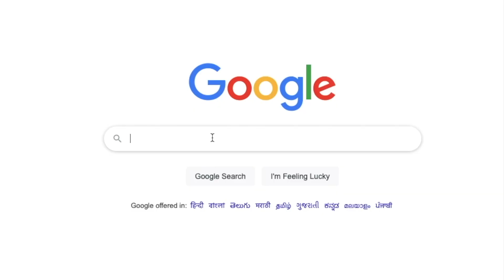Advanced Personal Trainer Course (Detailed Version) एडवांस्ड पर्सनल ट्रेनर डिटेल्ड कोर्स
Enroll in Physique Engineer Best Selling courses